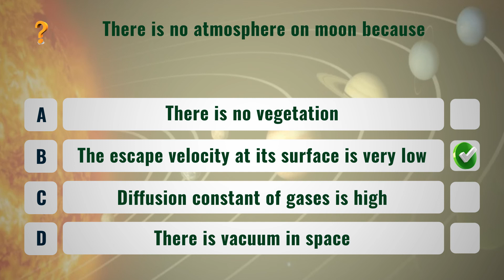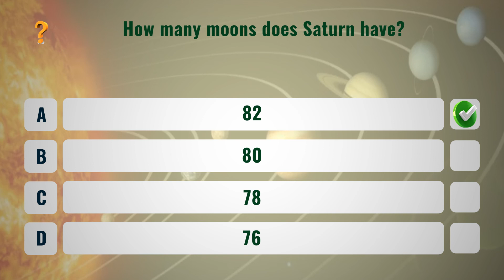Solar system questions and answers 01